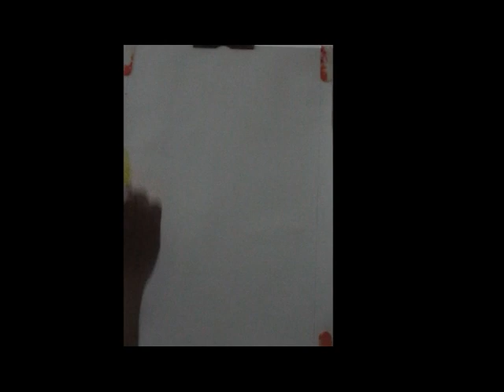Easy Acrylic Nature Painting. (detailed video for painting)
Hello Friends Here we come with new exciting video.